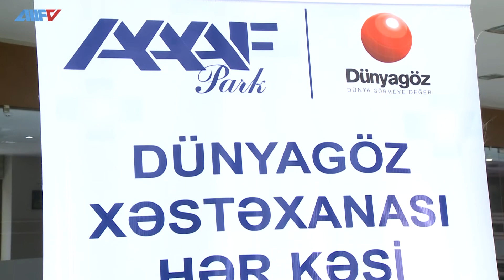Dünyagöz Xəstəxanasının AAAF Parkda ödənişsiz müayinəsi başa çatdı